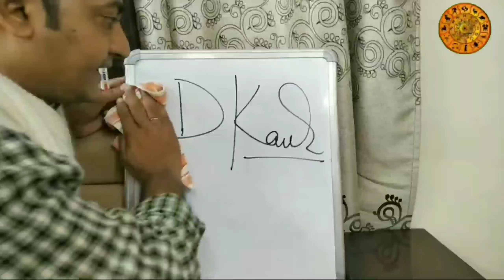Business growth का signature कैसा हो Astro Signature Guru Vivek Tripathi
Business growth का signature कैसा हो Astro Signature Guru Vivek Tripathi Astrologer Vivek Tripathi signature expert हस्ताक्षर के माध्यम  से भविष्य को कैसे अच्छा बनाया जा सकता है ये सभी बात ज्योतिष श्री विवेक त्रिपाठी बताते हैं. विवेक त्रिपाठी की भविष्य वाणियाँ अभी तक सब सटीक हुई है,हस्त लेखन भी बहुत महत्त्वपूर्ण भूमिका निभाता है भविष्य निर्माण में इसलिए विवेक त्रिपाठी ये भी बताते है की कैसे  राइटिंग को अच्छा किया जाय Vivek Tripathi Astrologer signature ExpertHow to make good signature in English by Vivek Tripathi Signature Astrologer in IndiaShould we use sur name in signature after marriage , Astrologer Vivek TripathiMotivational speaker Vivek ,Signature Expert Vivek Tripathi'Theory of signatureBest Handwriting Expert in India Vivek Tripathi Difeerence between Graphology and Signature Astrology by Vivek Tripathi Best Signature Astrologer Vivek Tripathi on  TV News Channel Interview Jantantra.Vivek Tripathi Signature AstrologerHow to make good signature in Hindi by Astrologer Vivek TripathiFamous Signature Astrologer in India Vivek Tripathi, Avoid Numerologist and Graphologist.Vivek Tripathi is a renowned astrologer ,he has a experience of more than 20 years in Astrology field.His prediction has very accurated 100 percent.Best Signature Expert in India Vivek Tripathi,Best Handwriting Expert in India Vivek Tripathi AstrologerGood signature tips in Hindi by best Handwriting Expert in India Vivek Tripathi Astrologer.Best Astrologer in India Vivek Tripathi Signature Expertहस्ताक्षर के 5 चिन्ह जो किस्मत बदल देते हैंHow to make money and knowledge in signature. discussed by Best Astrologer in India and Overseas Countries. Vivek Tripathi is a renowned signature expert in India,He is an astrologer of many Bollywood celebs and big Industrialists and also renowned politician. Many celebs enquire to him about day to day their personal and professional life.